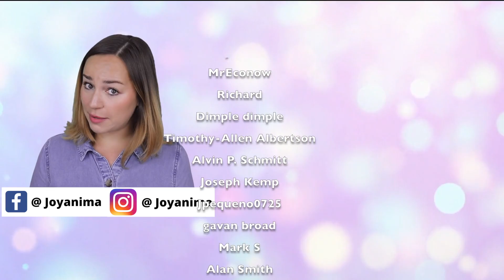The First Things Girls Will Notice! Do This To Earn Her Attention From First Glance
Learn what women notice first about a guy and how to make a good impression in those initial moments!

What do women look for in a man? If you want to impress a girl the moment you meet her then understanding what it is that she notices first about a guy, and what will leave that positive lasting impression can make all the difference.

When you first meet someone you have about seven seconds to make a first impression. Now the thing about a first impression is that once you've made it boom, that's it you never get to redo that first impression. It's kind of permanently in the other person's memory and it's something they will remember forever. And when a woman first glances over at you they notice things about you and they do it in seven seconds or less. So you need to make this first glance count. And have you ever wanted to know exactly what a girl notices when she first looks at you? Well this is what you're gonna find out in today's video. So keep watching so that you can make the best first impression ever.

0:00 Intro
0:44 What women notice about a guy at first glance
0:51 How you are dressed
2:20 Your smile
3:20 Your face
4:44 Your accessories
5:21 How you are standing
6:26 How you smell
6:58 Your hands
7:22 Your friends
7:37 Eye contact
7:55 The energy you give off

Benefits include:
😀Loyalty badges - show your support
😀Emojis

💌What did you think of today's video? Do you know of any other things women notice at first glance?? I try my best to respond to as many comments as possible!

Give MeetYourPsychic a try today! Speak to any Love Psychic Advisor for up to 20 minutes at only $1/per min + their first 3 minutes are FREE!